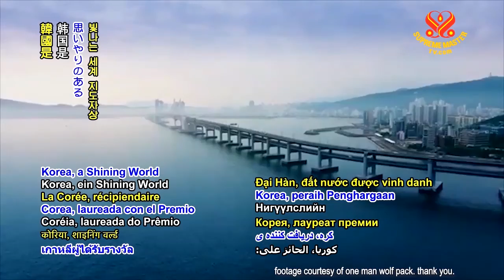0746 NWN 4 Korea assists Âu Lạc also known as Vietnam with increasing rice production 6m